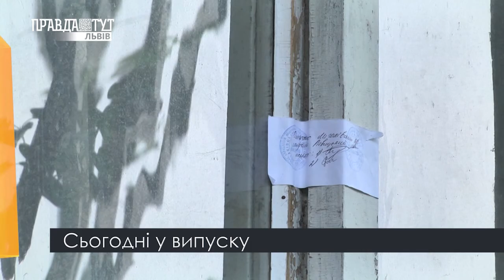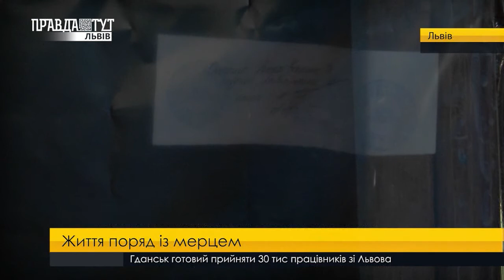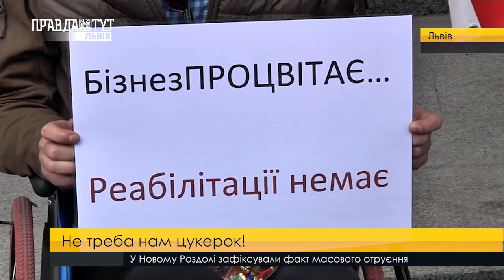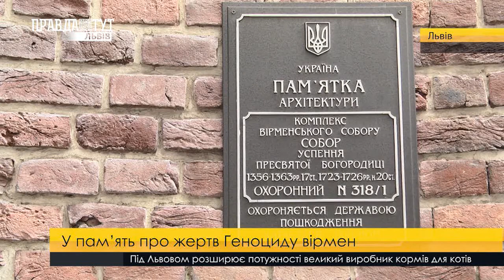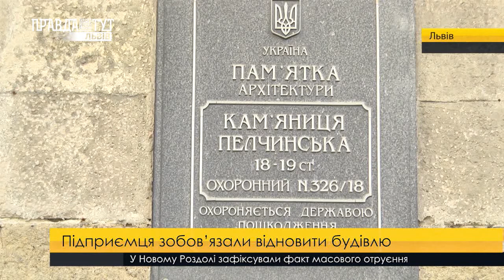Випуск новин на ПравдаТУТ Львів 24 квітня 2018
- У Львові уже більше тижня з квартири не можуть забрати тіло померлого. Поліціянти все чекають рішення суду.
- Не треба нам цукерок! У Львові добровольці пікетували бізнес Петра Порошенка.
- В пам’ять про жертв Геноциду вірмен в Османській імперії. У Львові відправили молебень за тих, кого знищили молодотурки.